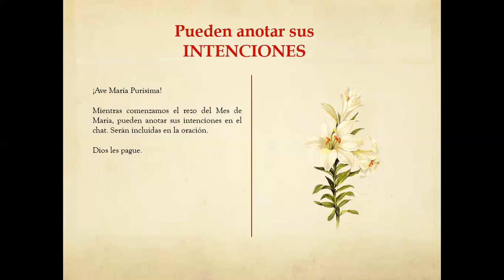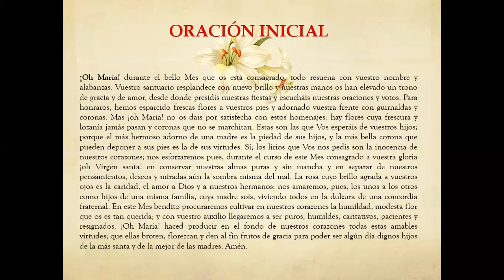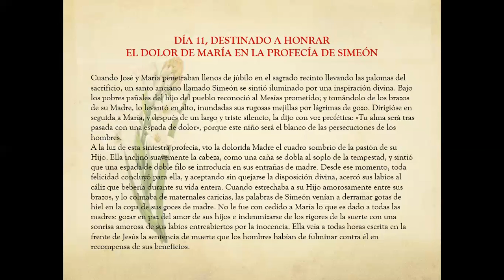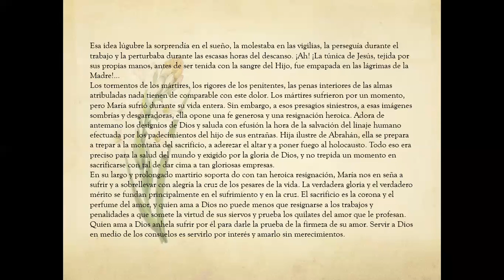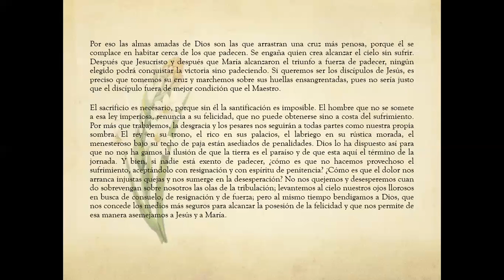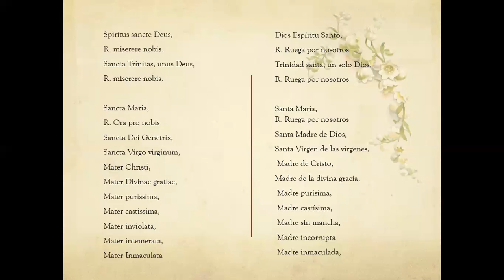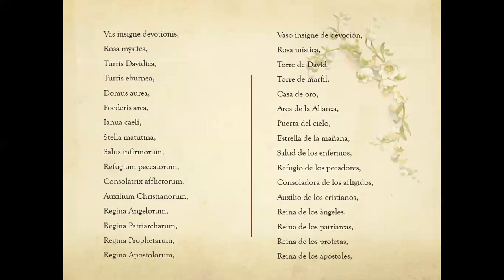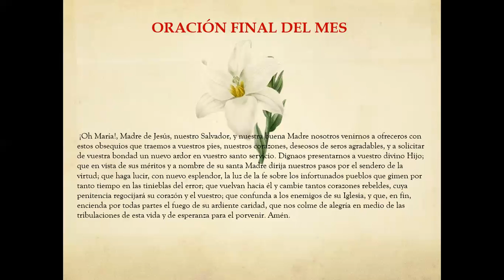Día Undécimo. Destinado a honrar el Dolor de María en la Profecía de Simeón.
Prácticas Espirituales.

1. Rezar siete Salves en honra de los dolores de María, pidiéndole que nos enseñe a sufrir con fruto.
2. Hacer un acto de mortificación de los sentidos uniéndose a los dolores de María.
3. Sufrirlo todo de todos sin incomodarse ni quejarse.

Los invitamos a unirse a través de Zoom a las
18.00 hrs. Santiago de Chile, Buenos Aires, Sao Paulo.
16.00 hrs. Bogotá, Ciudad de México, Lima.
ID de reunión: 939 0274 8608
Código de acceso: G7iwBq